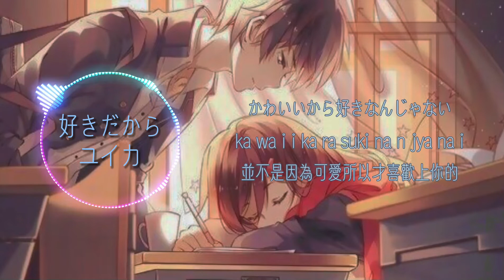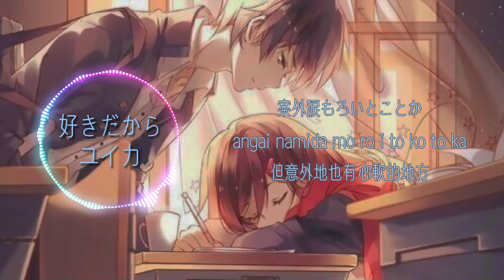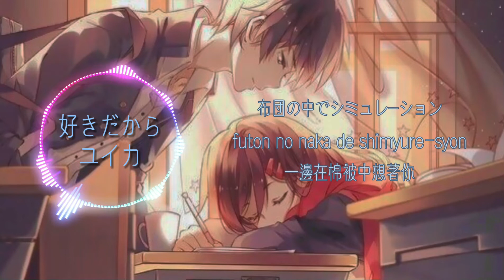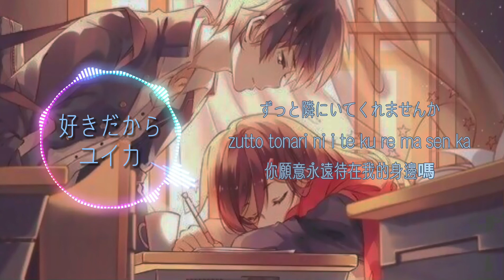好きだから。因為喜歡你/ by天月（中日羅字幕）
かっこいいから好きなんじゃない。
kakko i i ka ra suki na n jya na i.
並不是因為帥氣所以才喜歡上你的。

好きだからかっこいいんだよ。
suki da ka ra kakko i i n da yo.
而是喜歡上了所以才會覺得帥氣。

誰かにばかにされても何ともない
dare ka ni ba ka ni sa re te mo nan to mo na i
即使被某人當做笨蛋也若無其事

だって私の「ヒーロー」。
datte watashi no "hi-ro-".
因為你是我的「主角」。

いつも「眠い。」って言うくせに、
i tsu mo "nemui." tte iu ku se ni,
明明總是說著「好困。」

授業は起きているとことか。
jyugyou wa oki te i ru to ko to ka.
但上課的時候卻是清醒的地方。

みんなの前ではクールなのに、
mi n na no mae de wa ku-ru na no ni,
明明在大家面前很冷靜、

犬の前ではデレデレなとことか。
inu no mae de wa dere dere na to ko to ka.
但在狗面前卻害羞的地方。

あぁ、本当に愛してやまない貴方のこと。
aa, hontou ni ai shi te ya ma na i anata no ko to.
啊啊、真的停止不了愛你。

私だけの「ヒーロー」になってよ。
watashi da ke no "hi-ro-" ni natte yo.
只成為屬於我的「主角」吧。

LINEだってしていたいし、
rain datte shi te i ta i shi,
即使是LINE也想要聊天、

一緒に帰ったりしたいよ。
issyo ni kaetta ri shi ta i yo.
也想要一起回家啊。

放課後部活に行く貴方に
houkago bukatsu ni iku anata ni
只能獨自一人對著放學後前往參加社團活動的你

「またね。」ってひとりごと。
"ma ta ne." tte hi to ri go to.
說出「明天見。」

休みの日だって会いたいし、
yasumi no hi datte ai ta i shi,
即使是休假日也想要與你見面、

寝落ち電話もしてみたいけど、
neochi denwa mo shi te mi ta i ke do,
也想要打電話聊到睡著、

そんな勇気はちっともなくて、
so n na yuuki wa chitto mo na ku te,
但沒有一點那麼做的勇氣、

あきれるなぁ。
a ki re ru naa.
真令人愕然啊。

振り向いてほしくて、
furi muite ho shi ku te,
希望你回過頭、

意識してほしくて、
ishiki shi te ho shi ku te,
希望你發現我、

香水をつけて
kousui wo tsu ke te
噴上香水

1人でむせて。
hitori de mu se te.
讓你一個人嗆鼻。

貴方が欲しくて、
anata ga hoshi ku te,
想要你、

貴方のものになりたくて、
anata no mo no ni na ri ta ku te,
想要成為你的所有物、

「明日こそは。」って
"ashita ko so wa." tte
「明天一定。」

ベッドの上でシミュレーション
beddo no ue de shimyure-syon
一邊在床上想著你

貴方を考えながら
anata wo kangae na ga ra
一邊模擬著

また明日。
ma ta ashita.
明天見。

かわいいから好きなんじゃない。
ka wa i i ka ra suki na n jya na i.
並不是因為可愛所以才喜歡上你的。

好きだからかわいいんだよ。
suki da ka ra ka wa i i n da yo.
而是喜歡上了所以才會覺得可愛。

だって僕の「ヒロイン」。
datte boku no "hiroin".
因為你是我的「女主角」。

「今日こそ起きる！」って言うくせに、
"kyou ko so oki ru!" tte iu ku se ni,
明明說出「明天一定會清醒！」

結局授業で寝るとことか。
kekkyoku jyugyou de neru to ko to ka.
結果在上課時睡著的地方。

みんなの前ではおてんばなのに、
mi n na no mae de wa o ten ba na no ni,
明明在大家面前是瘋丫頭、

案外涙もろいとことか。
angai namida mo ro i to ko to ka.
但意外地也有心軟的地方。

あぁ、本当に愛してやまない君のこと。
aa, hontou ni ai shi te ya ma na i kimi no ko to.

僕だけの「ヒロイン」にならないかな。
boku da ke no "hiroin" ni na ra na i ka na.
能否成為只屬於我的「女主角」呢。

勉強とか教えてあげたいし、
benkyou to ka oshie te a ge ta i shi,
也想教你讀書之類的事、

一緒に映画とか観に行きたいよ。
issyo ni eiga to ka mi ni iki ta i yo.
也想要一起去看電影啊。

放課後友達と笑う君に
houkago tomodachi to warau kimi ni
只能獨自一人對著放學後與朋友歡笑的你

「ばいばい。」ってひとりごと。
"ba i ba i." tte hi to ri go to.
說出「掰掰。」

君のストーリーに載りたいし、
kimi no suto-ri- ni nori ta i shi,
想要被你放上你的限時動態裡、

「俺の彼女。」自慢もしてみたいけど、
"ore no kanojyo." jiman mo shi te mi ta i ke do,
也想要誇耀你是「我的女朋友。」

告白なんかできそうになくて、
kokuhaku na n ka de ki so u ni na ku te,
但總覺得不能夠告白、

あきれるなぁ。
真令人愕然啊。

希望你回過頭、

希望你發現我、

ワックスをつけて
wakkusu wo tsu ke te
塗上髮蠟

ベトベトになっちゃって。
beto beto ni naccyatte.
變得黏答答地。

君が欲しくて、
kimi ga hoshi ku te,
想要你、

君のものになりたくて、
kimi no mo no ni na ri ta ku te,

「明日こそは。」って
「明天一定。」

布団の中でシミュレーション
futon no naka de shimyure-syon
一邊在棉被中想著你

君を考えながら
kimi wo kangae na ga ra
一邊模擬著

また明日。
ma ta ashita.
明天見。

貴方に貴方の相談をしたんだ。
anata ni anata no soudan wo shi ta n da.
向你商量了關於你的事。

君が男の相談をしてきたんだ。
kimi ga otoko no soudan wo shi te ki ta n da.
你來找了我商量別的男人的事。

「やめとけ。」なんて言わないでよ。
"ya me to ke." na n te iwanai de yo.
「住手吧。」之類的話不要說出口啊。

他の男になんて行くなよ。
hoka no otoko ni na n te iku na yo.
別去到其他男人的身旁啊。

ずっとずっと見ていてよ。
zutto zutto mite i te yo.
永遠永遠都看著我吧。

希望你回過頭、

希望你發現我、

ずっと隣にいてくれませんか。
zutto tonari ni i te ku re ma sen ka.
你願意永遠待在我的身邊嗎。

貴方が好きなの。
anata ga suki na no.
我喜歡你啊。

君を愛おしく思うよ。
kimi wo itooshi ku omou yo.
覺得你令人憐愛啊。

「明日こそは。」って
「明天一定。」

今日もシミュレーション
kyou mo shimyure-syon
今天也模擬著

君との恋は
kimi to no koi wa
與你的戀情

甘いムスクの香りがしたんだ。
amai musuku no kaori ga shi ta n da.
有著甜蜜的麝香。

譯：月勳